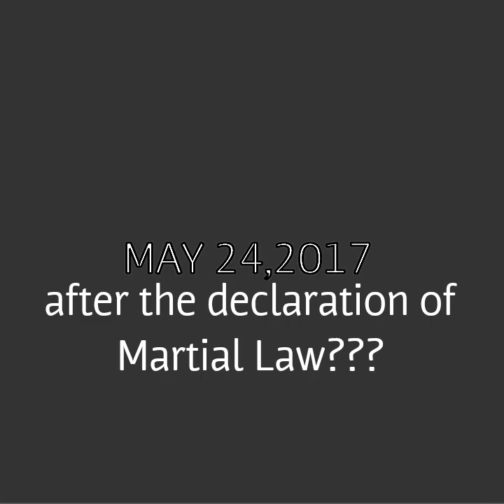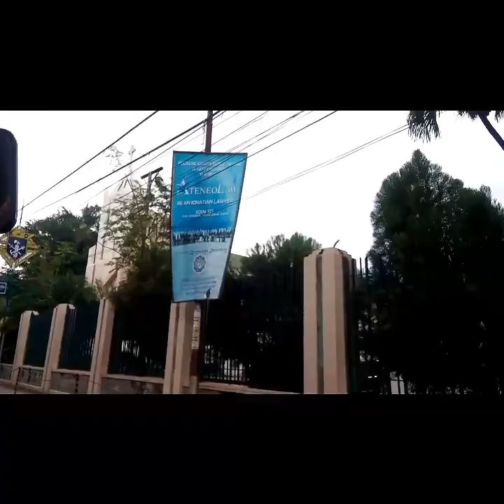Martial law in zamboanga city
Tha maute group attacked marawi early dawn.This act urged the president to declare martial law in the whole of mindanao.Including Zamboanga city.Zamboanga city , 4 years ago experienced a 21 day siege .
How is the city now?